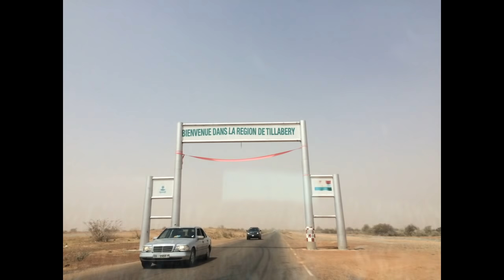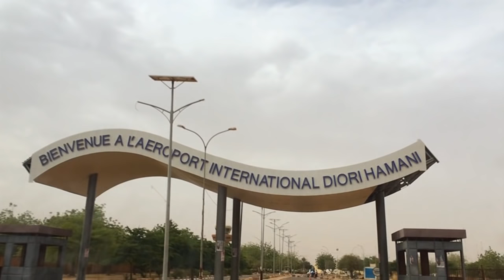Sufuri A Janhuriyar Nijar